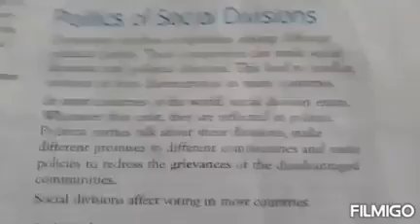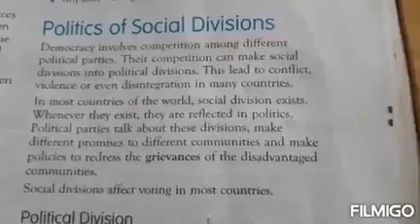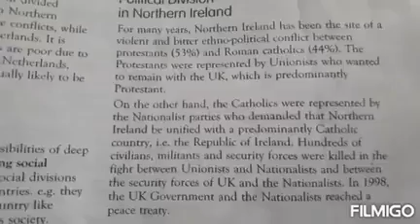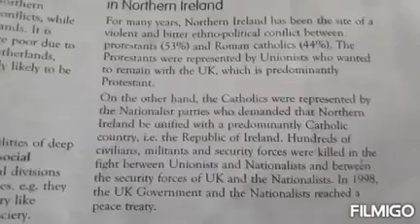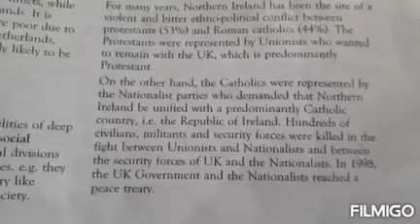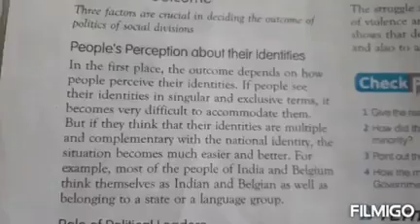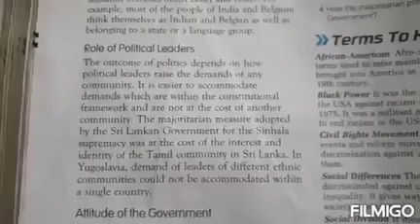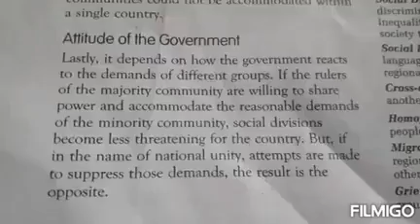CLASS -X- POL SCIENCE : ' DEMOCRACY AND DIVERSITY' (PART TWO)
CONTINUATION OF PREVIOUS CHAPTER.